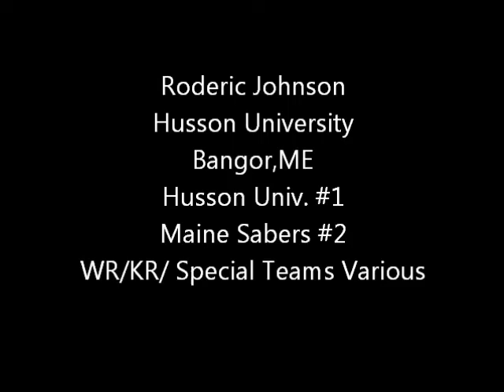Rod Johnson Husson Univ/Maine Sabers Highlight Film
Roderic Johnson  December 16,2011 Highlight Film